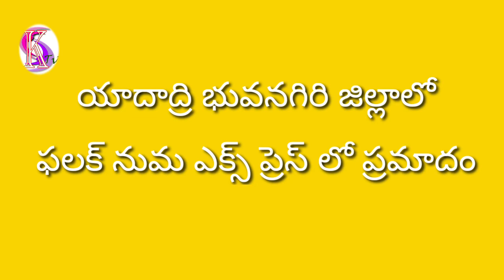యాదాద్రి భువనగిరి జిల్లాలో ఫలక్ నుమ ఎక్స్ ప్రెస్ లో ప్రమాదం